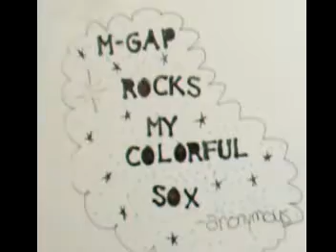Whenever You Remember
Brooke's AP Program, cont.